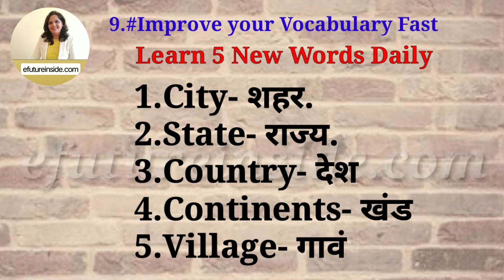5New Vocabulary Words daily| improve your vocabulary |Learn English fast|English in marathi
5New Vocabulary Words daily| improve your vocabulary |Learn English fast|English in marathi